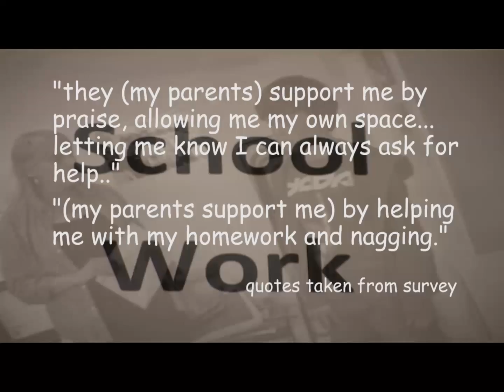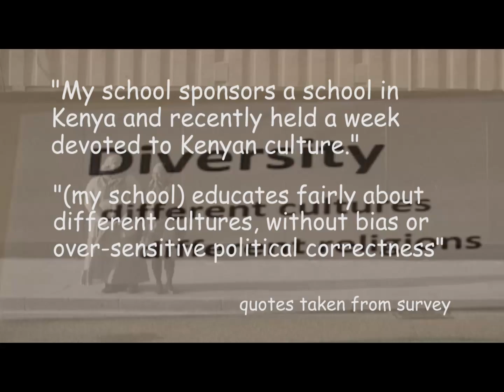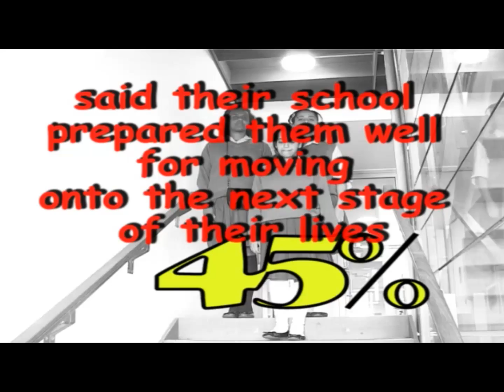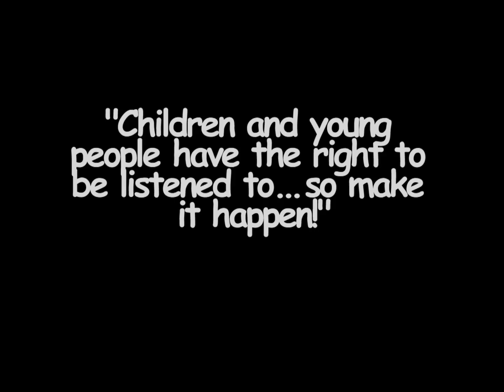C4E0 Survey Film